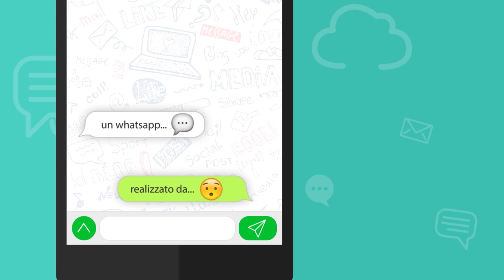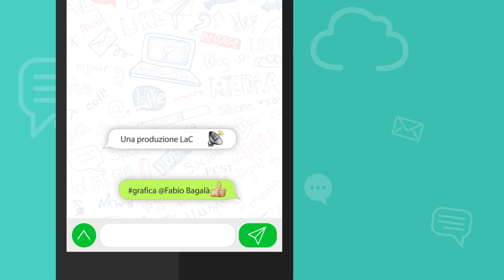Il WhatsApp di...?- Nino Costantino - 18-04-2017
Nino Costantino, segretario regionale Filt_CGIL Calabria, rivolge un messaggio alla politica calabrese e all'interno del nostro WhatsApp chiede al presidente Oliverio un supporto fattivo sulla vertenza del porto di Gioia Tauro.